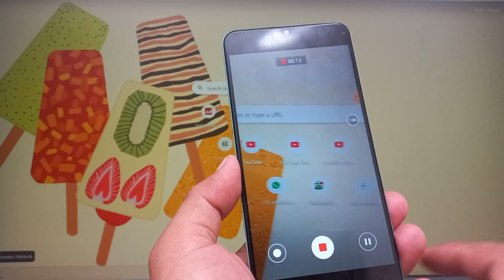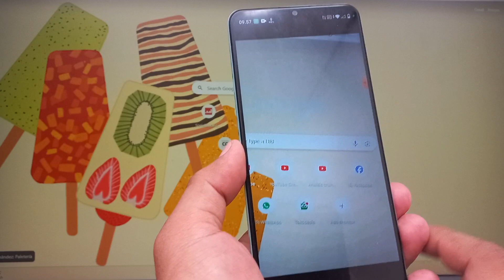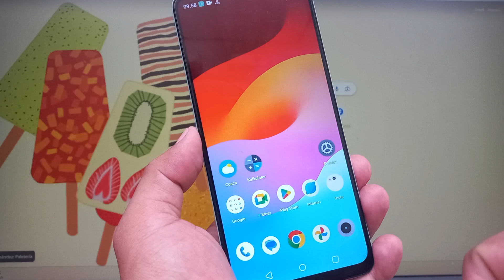Cara Membuat Video Selang Waktu / Video Cepat di HP realme C51 Realme UI T Edition Terbaru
Rekomendasi Hape Terlaris Berdasarkan Merek
Rekomendasi Hape BARU Release Berdasarkan Merek

Anda Bisa Coba Tutorial Ini di :
Realme C51
Realme GT3
Realme GT Neo 5
Realme V30
Realme 10s
Realme V20
Realme V23i
Realme Q5 Pro
Realme C31
Realme C53
Realme Narzo N53
Realme 11